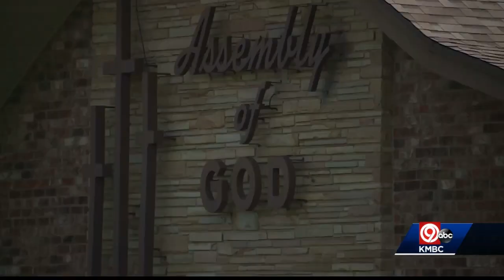Security camera shows man slashing tires on church van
Police in Raytown are search for a man suspected of slashing tires on a church van at the First Assembly of God church early Tuesday morning.